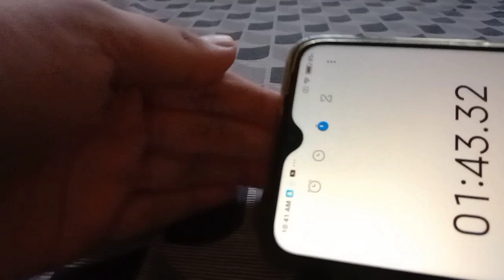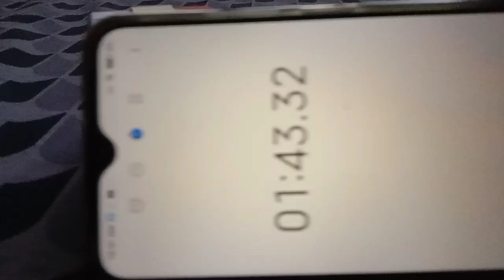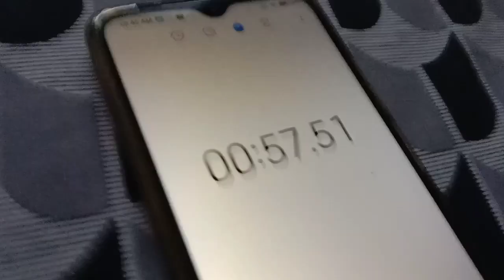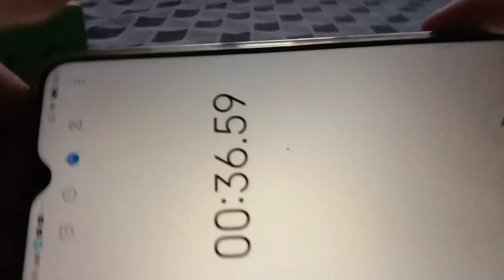SOLVING ONE OF THE SIDES OF MY RUBIK'S CUBE WITH A TIMER